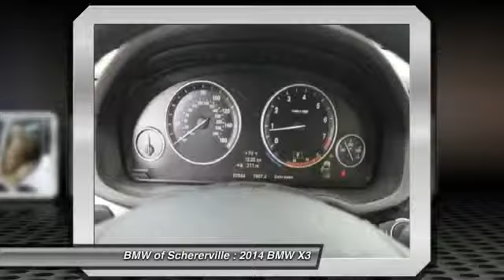2014 BMW X3 Schererville, Chicago, Gary, Lansing 14457A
2014 BMW X3 xDrive28i

divONE-OWNER! CLEAN VEHICLE HISTORY! GORGEOUS! NAVIGATION! This 2014 X3 came back to us off of a low-mileage lease return and now we can pass the savings on to you! Still plenty of original warranty left, the vehicle has the balance of factory, and we've performed the most recent oil service and end of lease inspection. Equipment includes Driver Assistance package, Roof rails, Navigation, BMW Apps, Panoramic Moonroof and more!/div